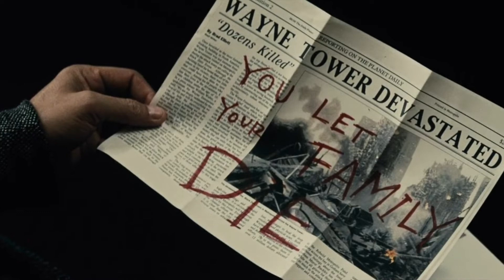The Batmen | Why We Fall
Hey there, damn its been a while. Well, I started making this a long time ago and feel this is probably my best cinematic work as of yet.

Movies Used:
- Batman Begins
- The Batman